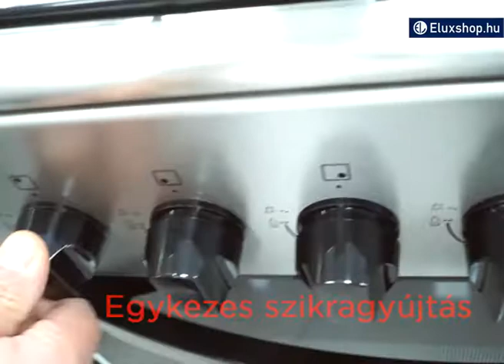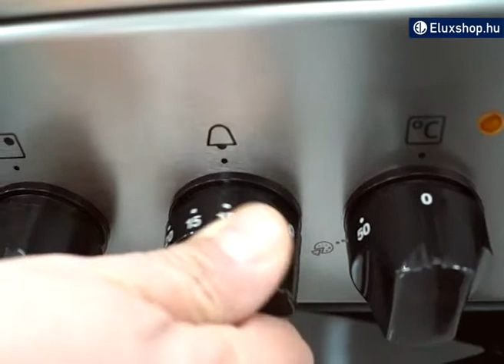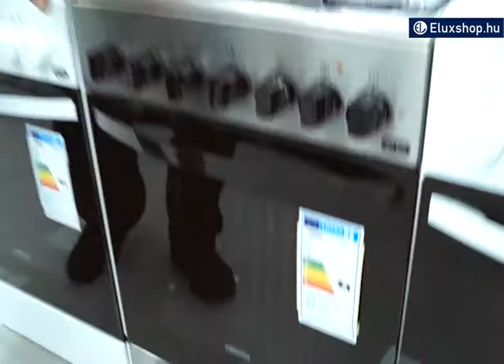Zanussi ZCK242G1XA tűzhely - Eluxshop.hu